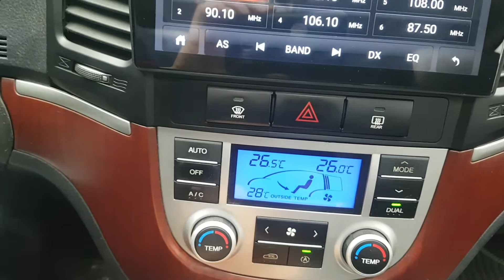2008 SANTAFE 8U235784